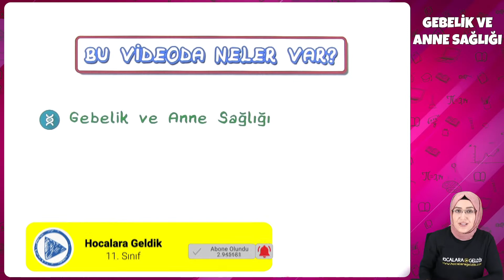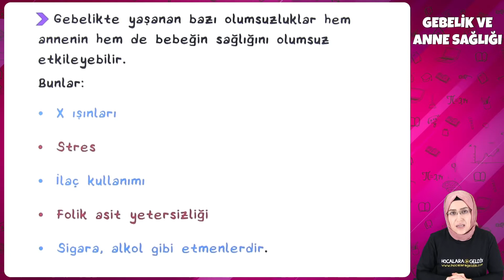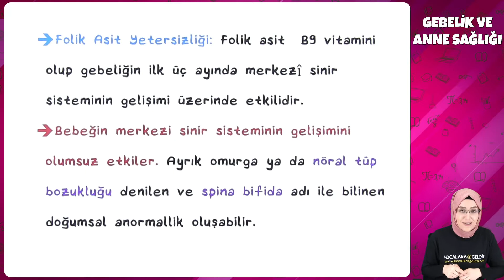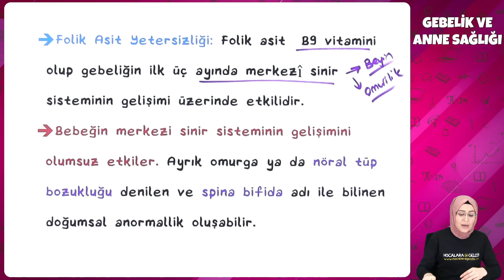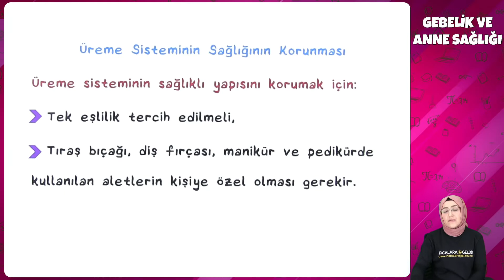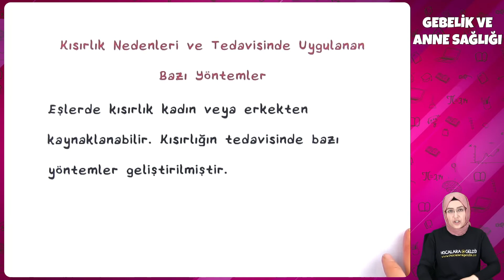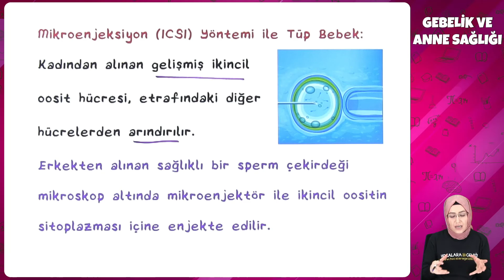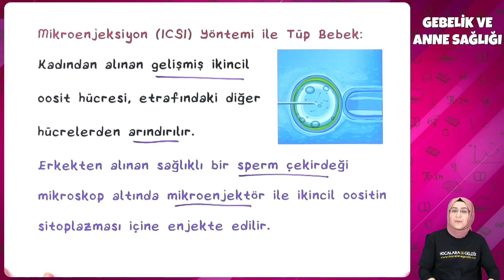11. Sınıf Biyoloji - Gebelik ve Anne Sağlığı | 2022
11. Sınıf Biyoloji - Gebelik ve Anne Sağlığı | 2022
0:00 Videoda Neler Var?
0:19 Gebelik ve Anne Sağlığı